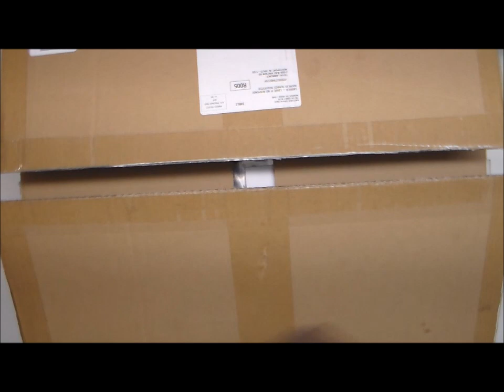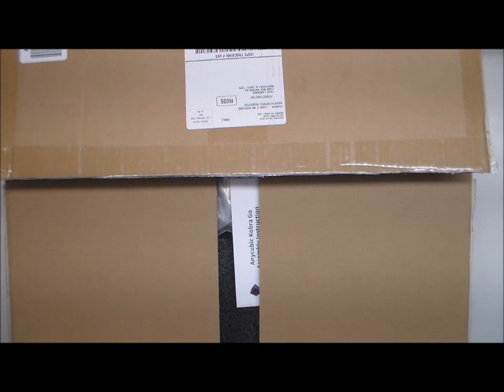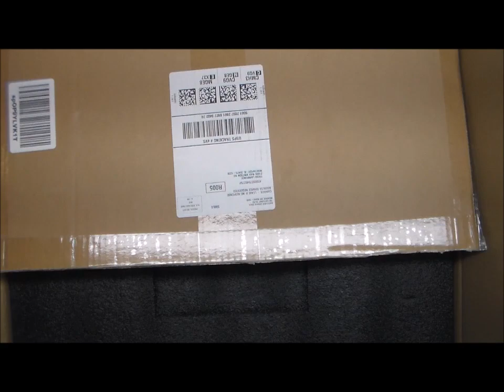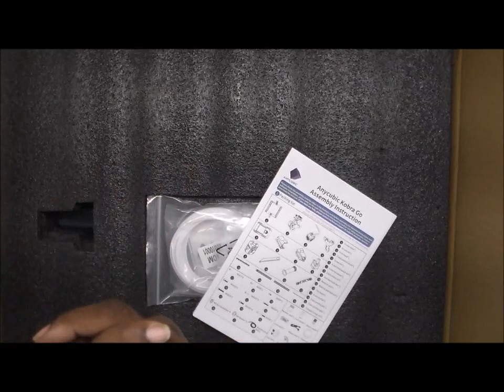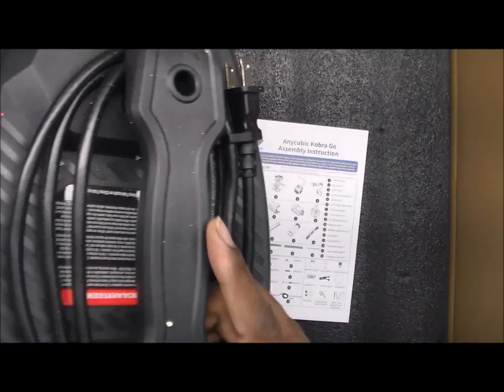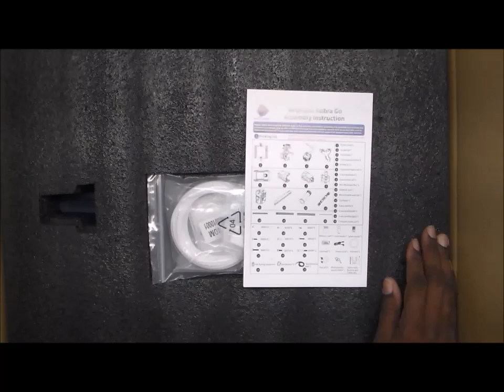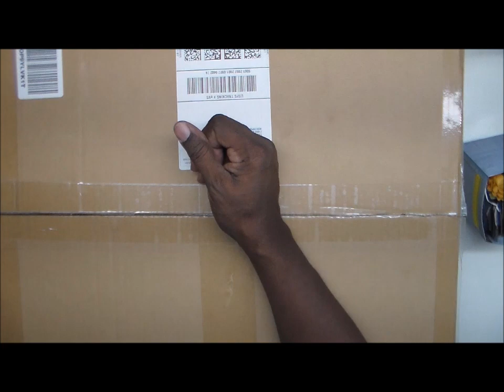My new 3D printer for Christmas!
Sharing my new 3D printer that my hubby got me for Christmas! Short preview of it before it is assembled.
I do apologize for not uploading this earlier after it was recorded, but I kept getting side tracked with other things, which included me learning how to use it. I will be sharing some of my first prints soon!